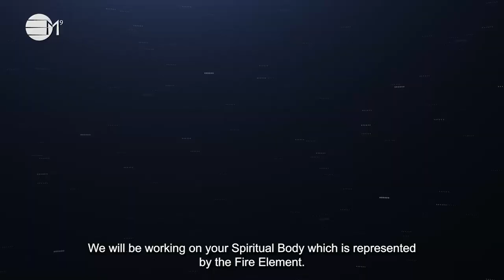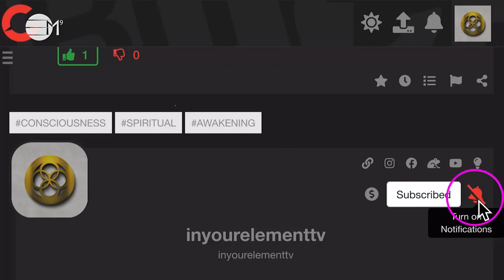January 2024: Divine Masculine | IN YOUR ELEMENT TV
🧡 This episode is about the energies of the divine masculine in feminine bodies. How it affect the dynamic between these two energies. An introduction to some of the topics we will be exploring this year of 2024. Happy New Beginnings.

2️⃣0️⃣2️⃣ 4 The Year Of Prospects